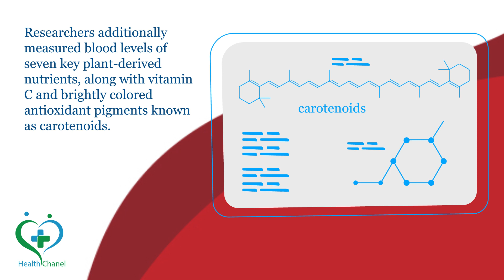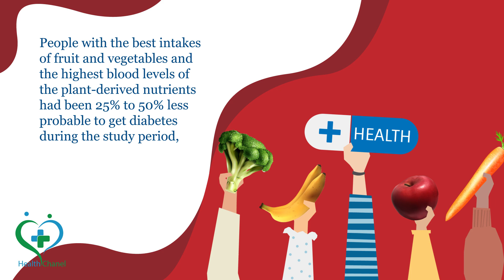Even a Small Apple a Day may Help keep Diabetes away | Nutrition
In this channel, you will find the health best tips. Fitness tips, health and beauty tips, health growth tips, and much more tips are available on this health channel. We are very conscious of your health. We provided you excellent health tips. That makes your life healthy & fit.